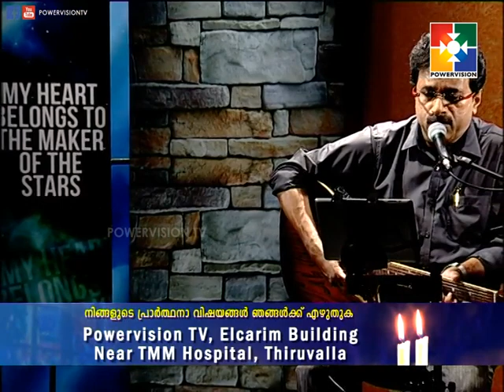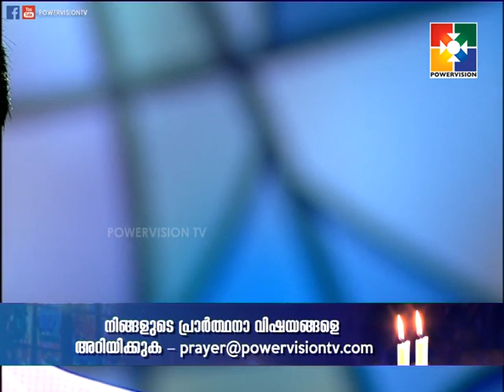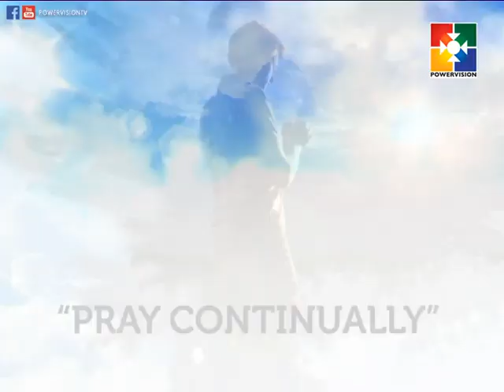Prarthanakkayi | Pr. Joji Johnson | Powervision Tv | Epi #15